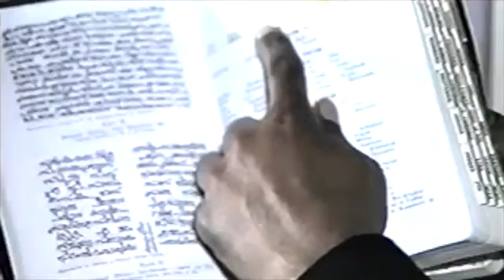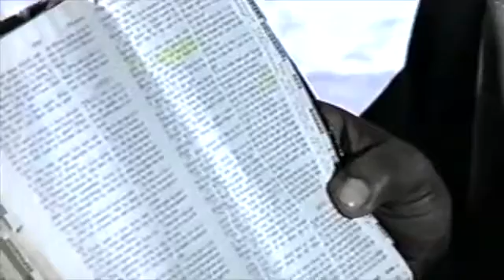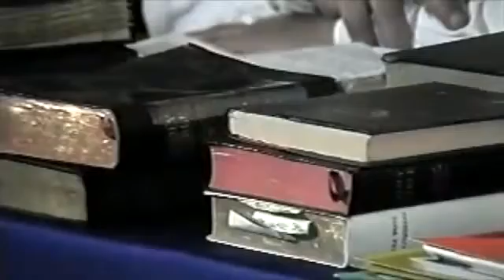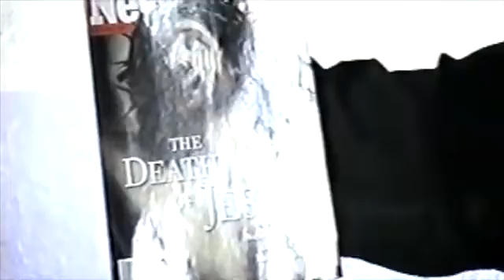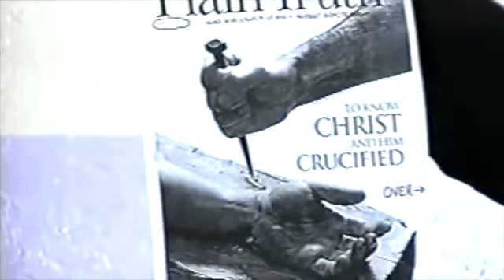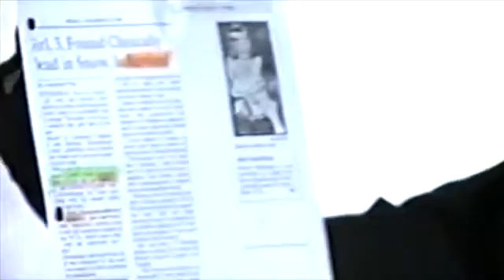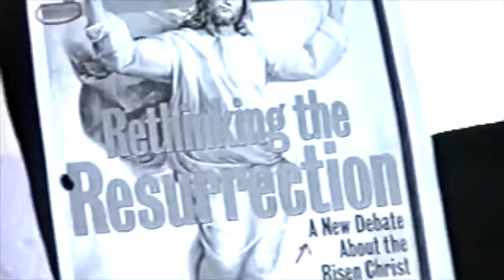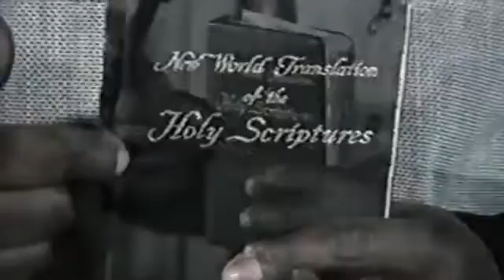Hamza Abdul Malik - Jesus The Man And His Mission